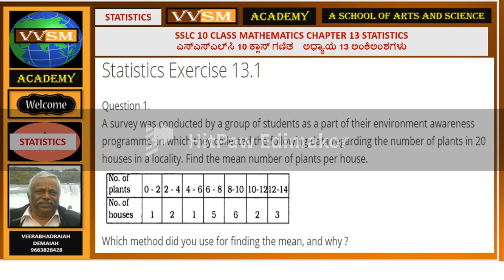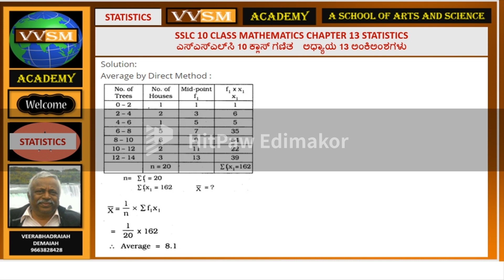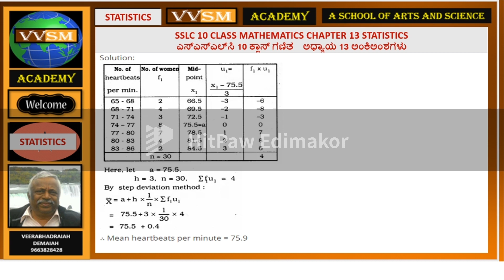VVSMA GS GK MATHEMATTICS STATISTICS